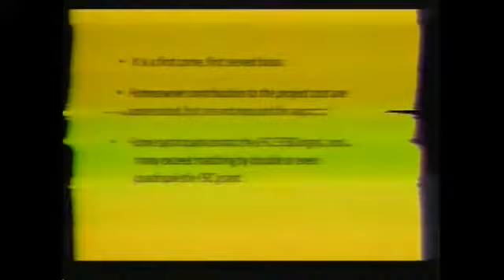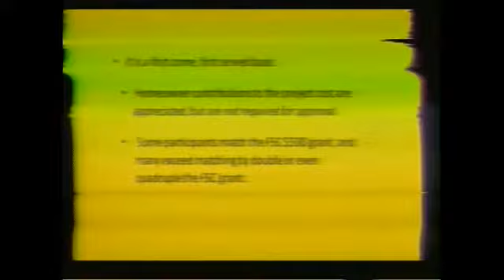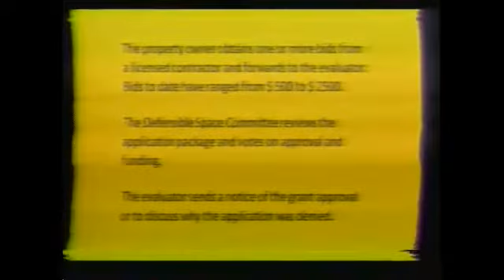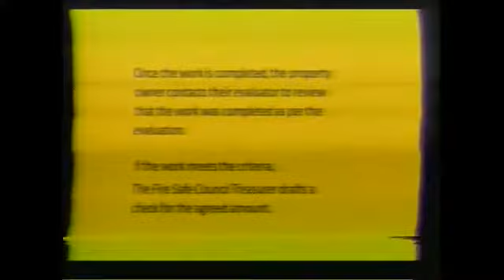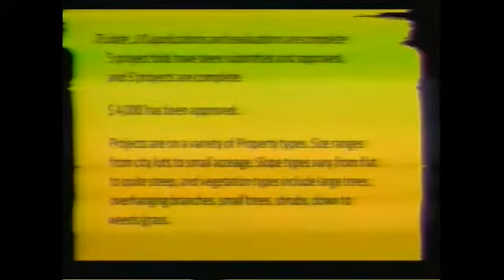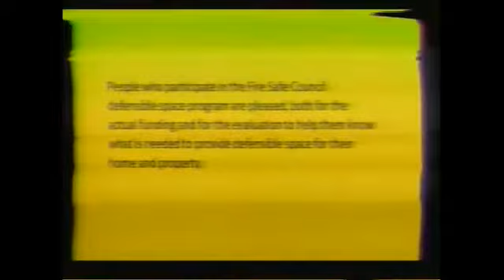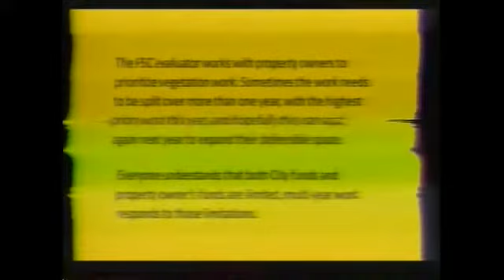Placerville City Council Meeting 10 11 2022